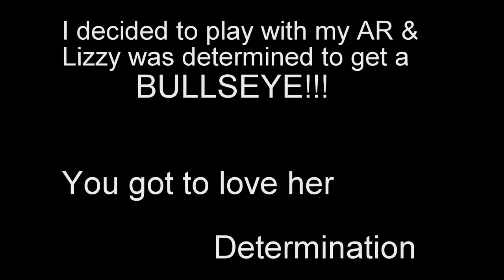Getting dialed in - The Lizzy Saga Part 4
See Lizzy tearing it up out at the range as she gets dialed in, in Part 4 of The Lizzy Saga.